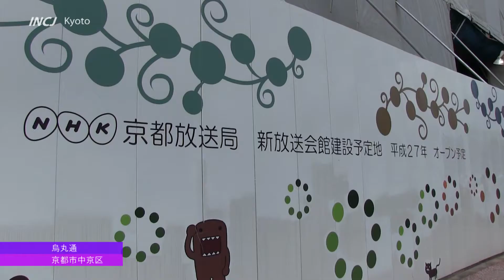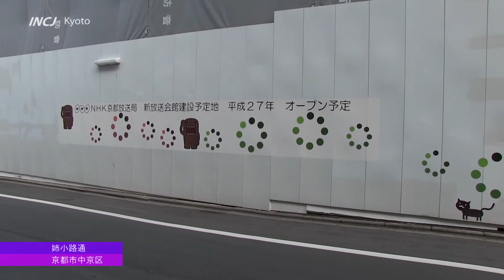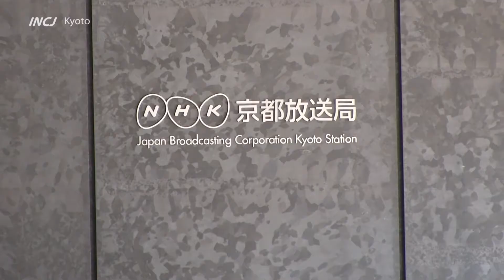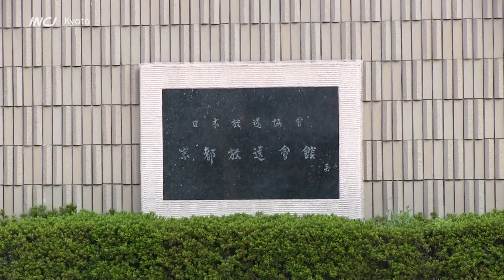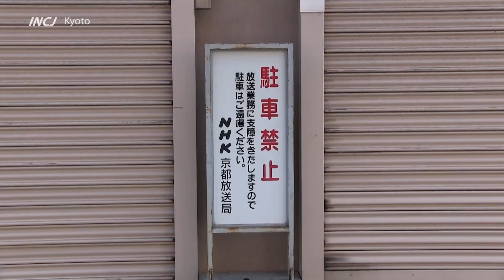NHK京都放送局 新会館建設時の様子と旧会館 2014年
二条城付近にあったNHK京都放送会館が2015年2月21日に烏丸御池に移転しました。

NHK (Japan Broadcasting Corporation) Kyoto Station.